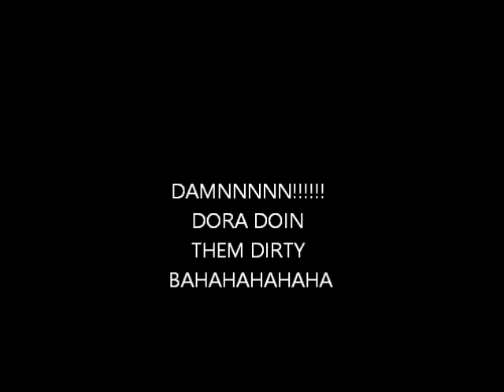DORA THE EXPLORER DID THEM DIRTY BLACK OPS 2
DORA THE EXPLORER DECIDES TO QUICK SCOPE BAHAHAHA